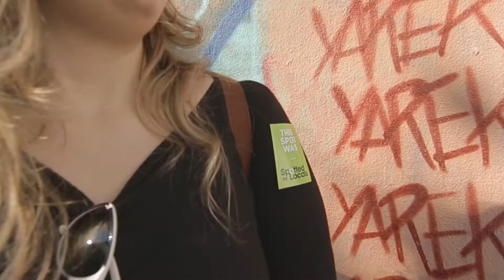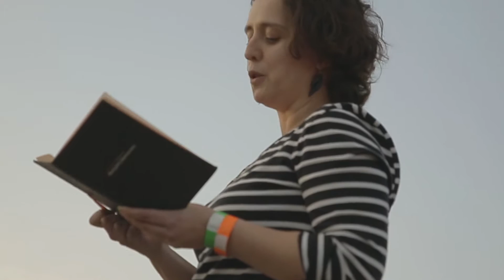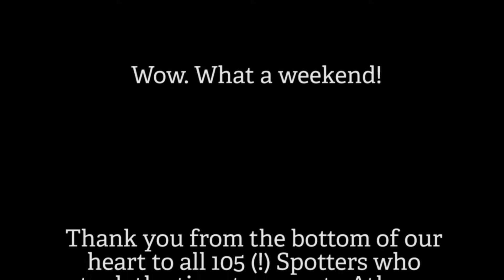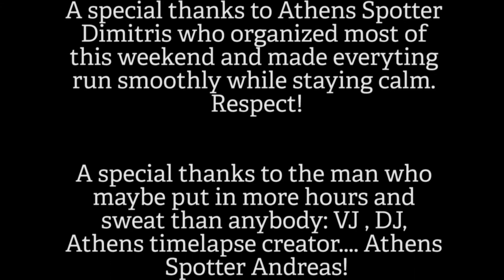Spotters Weekend 2016 Athens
An amazing weekend with 105 Spotters in Athens Greece!